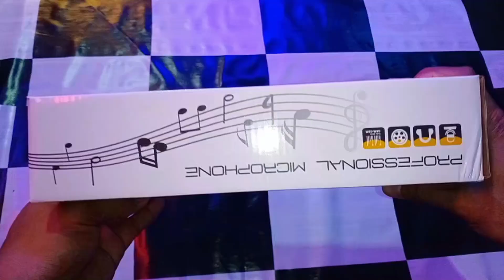Microphone Wireless Termurah !!! Original dari Taffstudio 🤩 Unboxing mic wireless